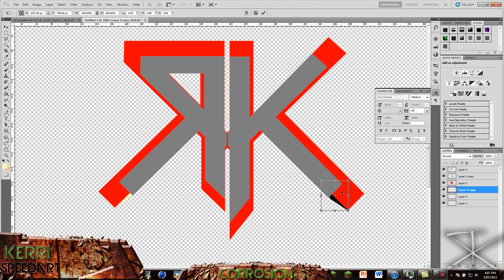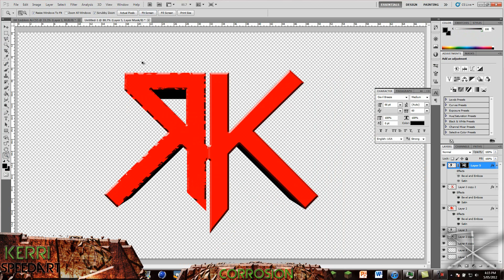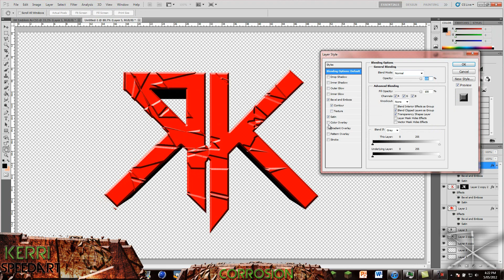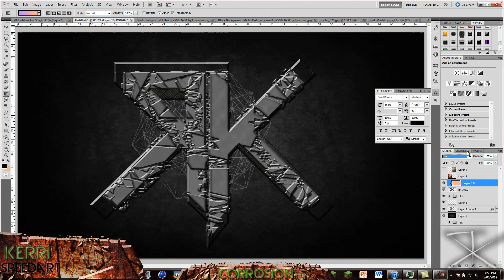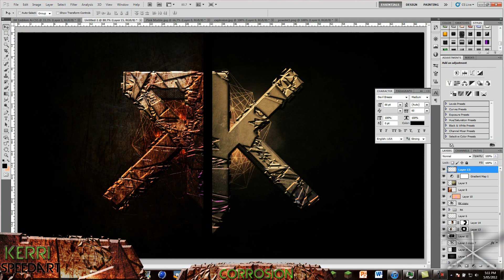Corrosion | speedART | Kerri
A desktop background I made for myself while improvising in Photoshop. I hope you all enjoy. PM me if interested in purchasing one for a small fee...
-Kerri

Song: Macklemore - Otherside Remix ft. Fences

Programs:
Photoshop CS5 Extended
After Effects CS5 (editing)
Camtasia Studio 7 (recording)